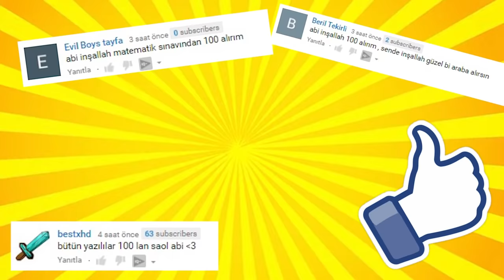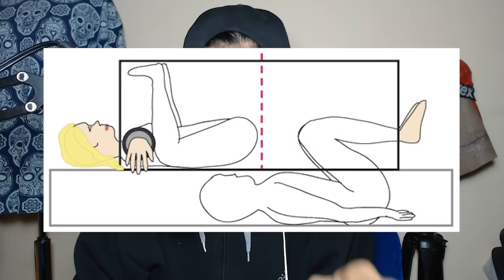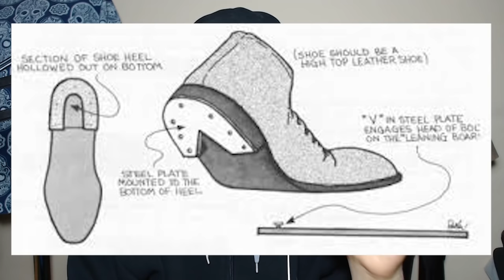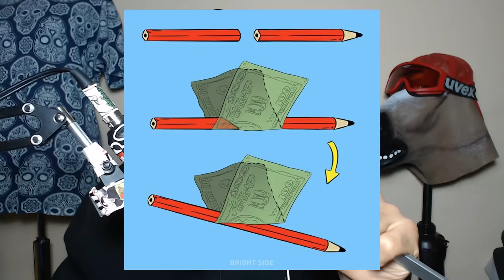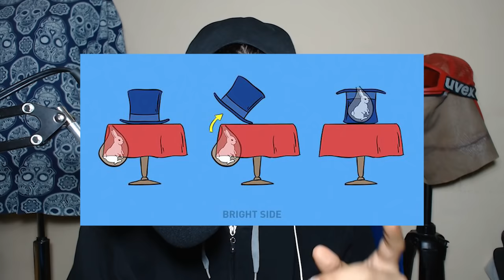DÜNYANIN EN BÜYÜK SİHİR SIRLARI !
Bugün takip ettiğim yabancı kanallardan birinde gördüğüm ve hoşuma giden bir video yaptım. Kendi anlattığı bir kaç sihir dışında kendi merak ettiğim bir kaç sihiri daha ekleyip kendi tarzımla bir sunuş yaptım. Umarım beğenirsiniz :)